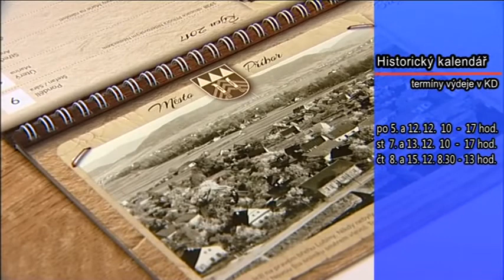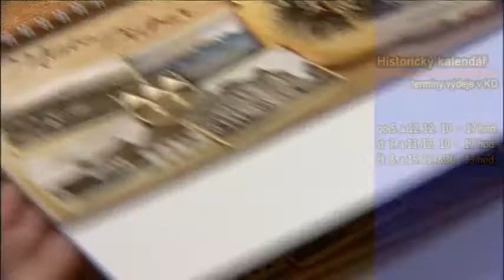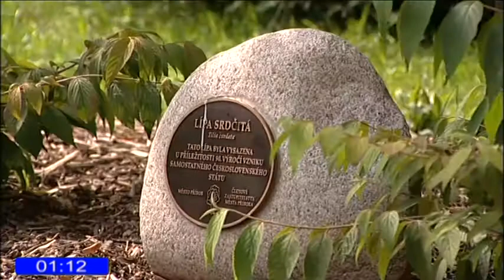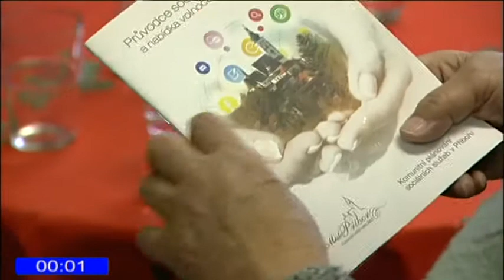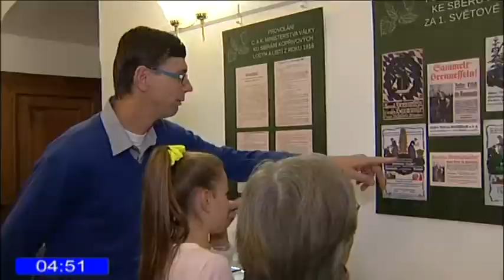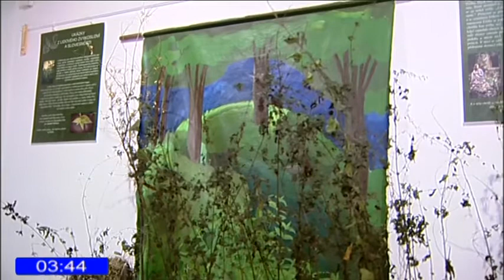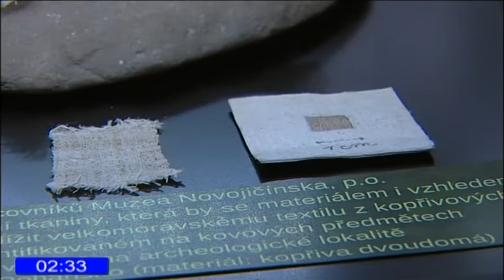49/2016 - Příbor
vánoční strom na náměstí, dětské ZM, historický kalendář, 100letá A. Rožnovská, výstava kopřiva